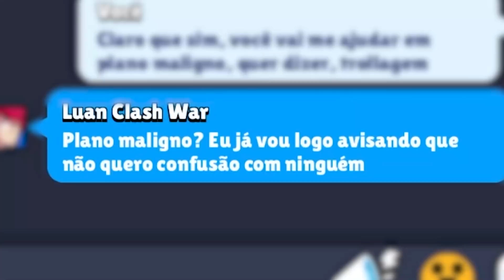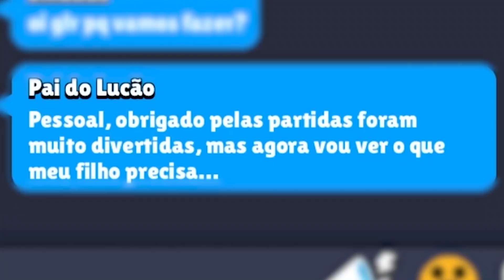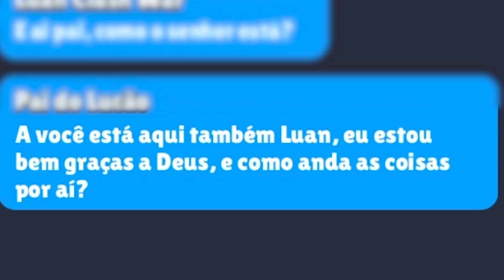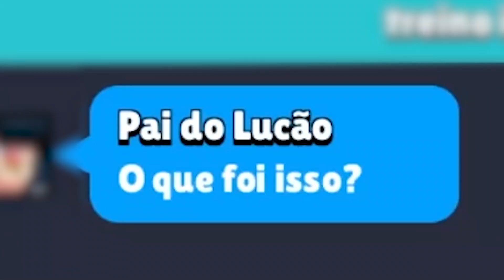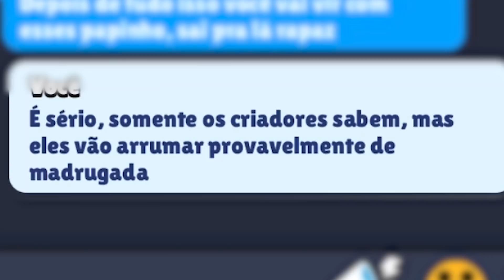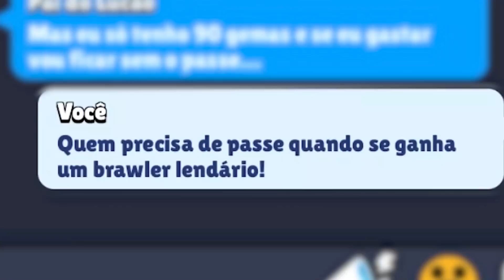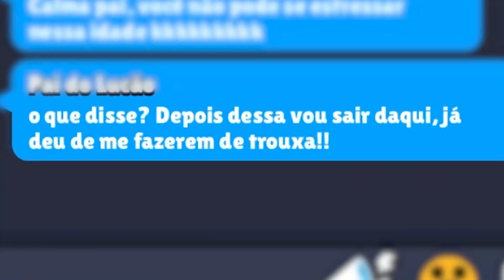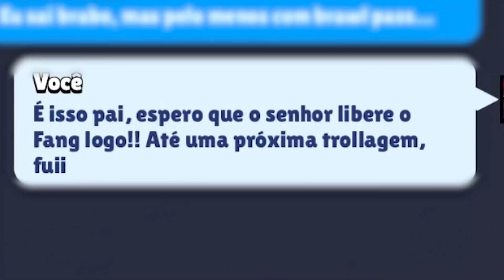DEI O BRAWL PASS PRO MEU PAI... Brawl Stars